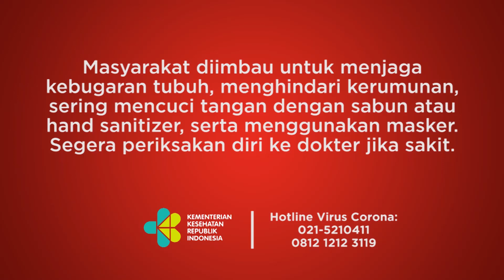Pembangunan MRT Fase 2A Masuki Tahap Pengeboran Bawah Tanah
TEMPO.CO - Progres pembangunan MRT Fase 2A yang menghubungkan Bundaran HI-Harmoni saat ini mencapai 38,1 persen atau berada pada tahap pengeboran menggunakan mesin bor terowongan (tunnel boring machine) bawah tanah. "Progres CP 201 sampai hari ini 38,1 persen dengan kedalaman 20 meter di bawah Jalan MH. Thamrin, yang mana ini merupakan titik awal pengeboran menggunakan tunnel boring machine MRT Fase 2A," kata Direktur Utama PT MRT Jakarta (Perseroda) William Sabandar saat meninjau pekerjaan MRT Fase 2A CP 201 untuk Stasiun Thamrin dan Stasiun Monas, Jakarta, Selasa, 24 Mei 2022.